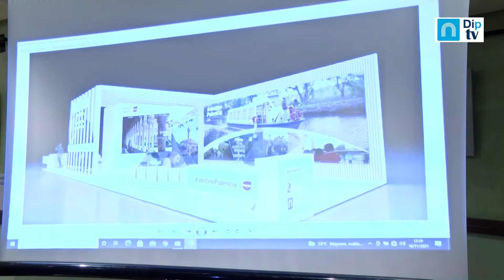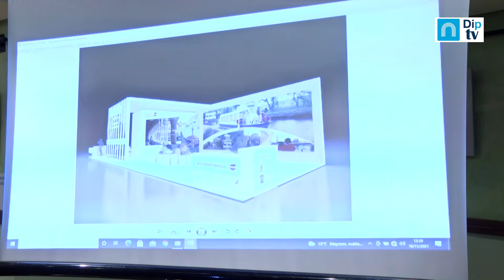INTUR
El tramo del Camino de Santiago navegable y los aniversarios de
Catedral y Cristo del Otero centran la apuesta de Palencia como destino
turístico en INTUR 2021.